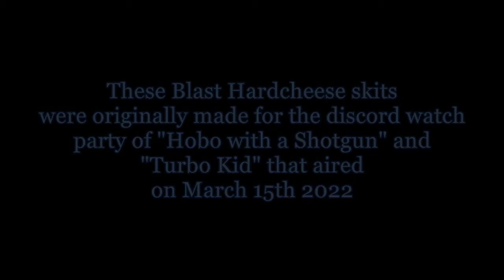Blast Hardcheese skits #2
Blast Hardcheese skits done for the watch party of Hobo with a Shotgun and Turbo Kid on discord.